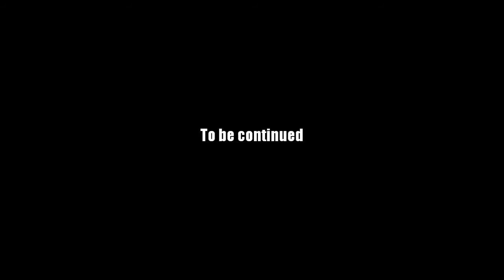AQ Worlds "Slimy Boys" (Quest)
Quest:Slimy Boys

NPCs:Kimberly

Monster List:Slimed Boy

Turn in:Slime-boys x6

Equipment Won:None